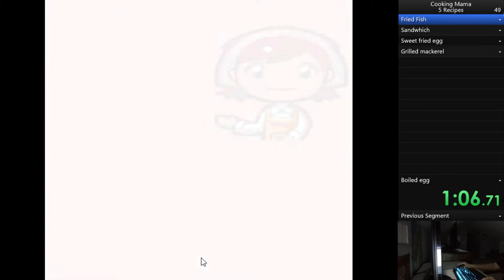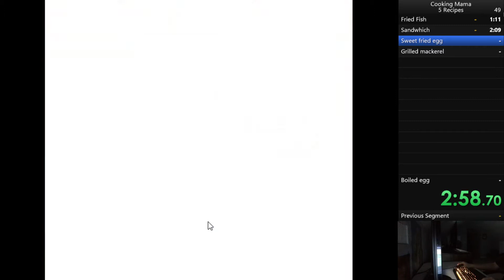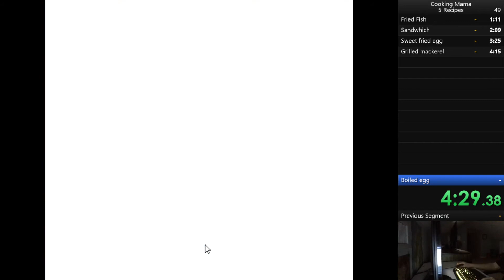Cooking mama 5 recipe [5:40]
I could have done better later I'm going to try to pb my burn the pie run